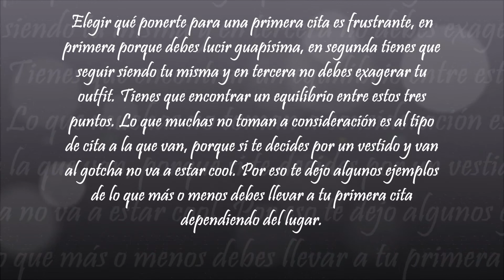OUTFITS FASHION PARA DIFERENTES TIPOS DE CITAS, SKIRTS, DRESSES, PANTS, SHORTS, TENNIS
Elegir qué ponerte para una primera cita es frustrante, en primera porque debes lucir guapísima, en segunda tienes que seguir siendo tu misma y en tercera no debes exagerar tu outfit. Tienes que encontrar un equilibrio entre estos tres puntos. Lo que muchas no toman a consideración es al tipo de cita a la que van, porque si te decides por un vestido y van al gotcha no va a estar cool. Por eso te dejo algunos ejemplos de lo que más o menos debes llevar a tu primera cita
dependiendo del lugar al cual irán.

FASHION TIP: Si vas para un antro o de rumba los vestidos con lentejuelas son una opción genial para las chicas que son seguras de sí mismas, quieren brillar y ser el centro de atracción en la pista.

Si aún no has incursionado en el mundo de la moda te invito a ver estos videos con Outfits súper FASHION:

OUTFIT CON TONOS NUDE. HERMOSA COMBINACIÓN DE PRENDAS QUE TE HARÁN LUCIR SÚPER FASHION. BY AMAZON

OUTFIT ¡SÚPER SEXY! PARA LA CHICA MALA QUE LLEVAS DENTRO, CON FALDA LÁPIZ Y CROPTOP. BY AMAZON

OUTFIT CON TONO NUDE, SOMBRERO Y CHAQUETA. APRENDE A COMBINAR SOMBREROS EN TUS OUTFIT, SÚPER FASHION

Si quieres puedes ver estos videos con DISEÑOS DE UÑAS, para que complementen tu OUTFIT:

DISEÑOS DE UÑAS HERMOSOS PARA LAS MUJERES QUE LE PRESTAN IGUAL ATENCIÓN A SUS UÑAS QUE A SU ROPA